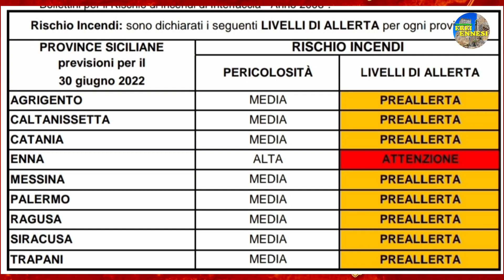30 GIUGNO 2022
Le Temperature🌡 previste per oggi e l'Avviso di Protezione Civile 🔴🔴

AGRIGENTO: min +22°C – max +35.9°C
CALTANISSETTA: +20.8°C – max +39.2°C
CATANIA: +23.3°C – max +32.1°C
ENNA: +19.6°C – max +35.7°C
MESSINA: +22°C – max +33.6°C
PALERMO: +24.1°C – max +29.8°C
RAGUSA: +23.5°C – max +37.6°C
SIRACUSA: +23.7°C – max +32.3°C
TRAPANI: +23°C – max +38.2°C

I dati sono elaborati da WS lam

Nel video le parti più rilevanti dell'avviso di Protezione Civile per la giornata odierna e il punto sul meteo.